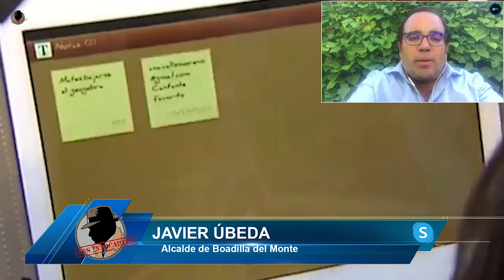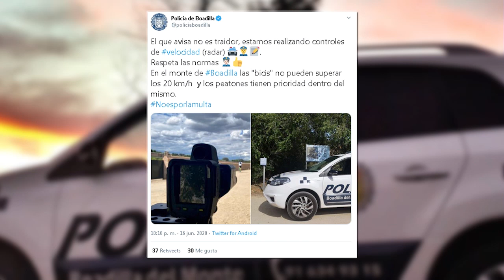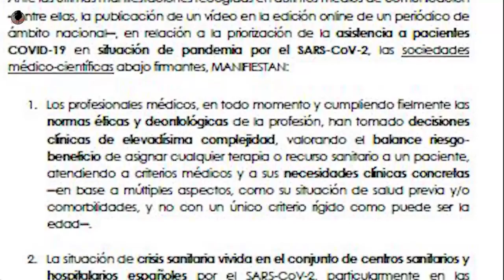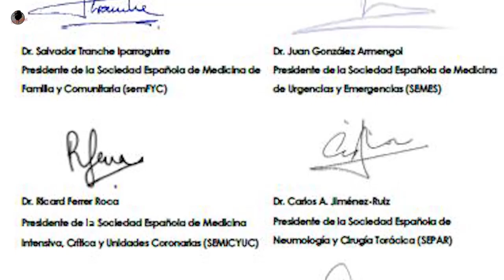JAVIER ÚBEDA:Ayuso ha sido un ejemplo de gestión del COVID19 frente el desastre de Sánchez